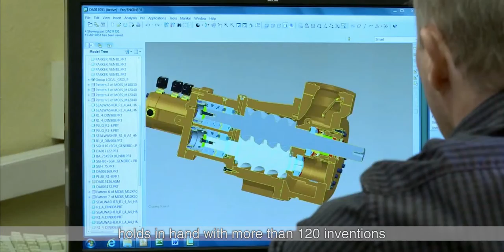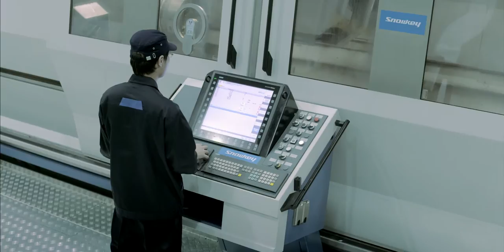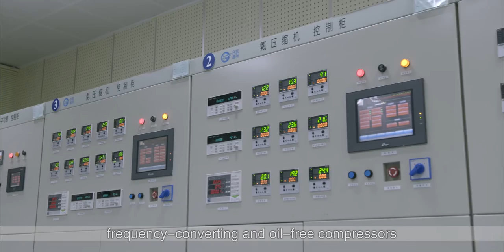Snowman & SRM Compressor (Sweden)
Snowman is famous for ice machine products, and we have acquired SRM compressor division from Sweden and Refcomp compressor company from Italy. Snowkey ranks NO.1 in refrigeration industry in China.